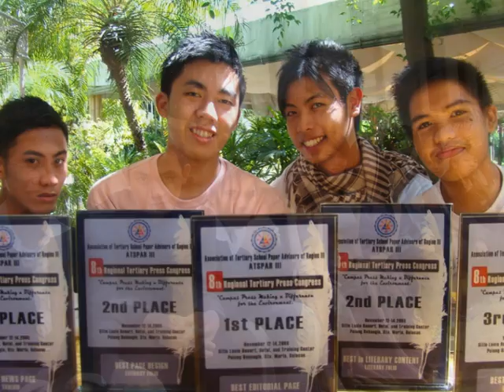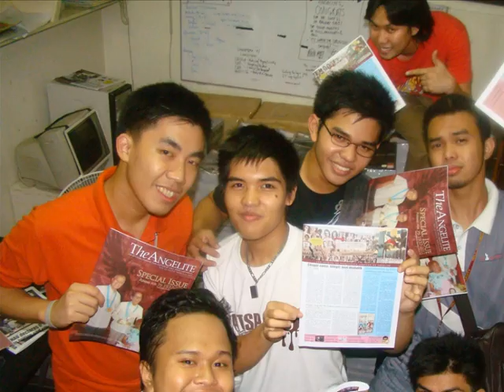The Angelite (Editorial Board 2008-2009)